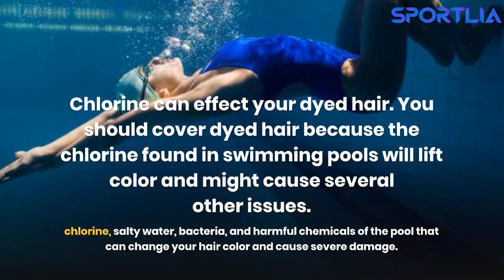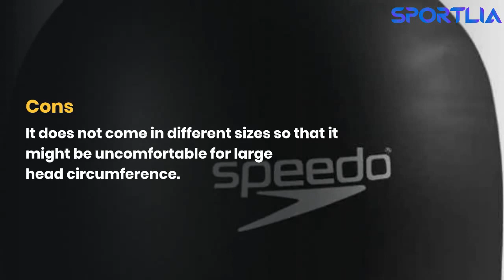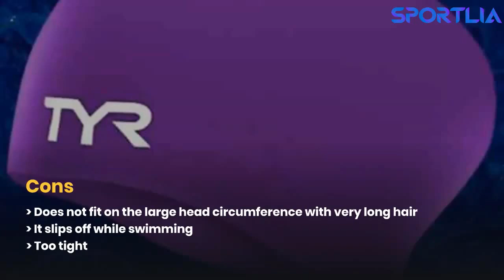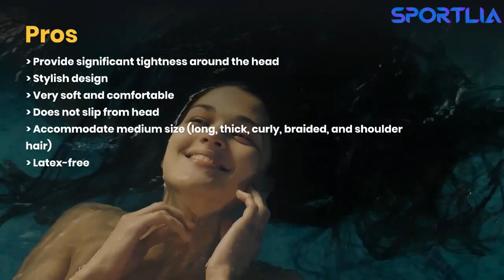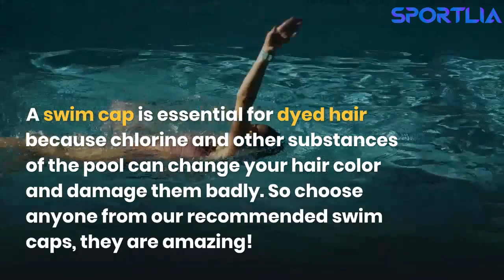Top 10 Best Swim Caps For Dyed Hair in 2022 [Review]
Choosing the best swim caps for dyed hair is a crucial process because there are several hundred and swim caps out there but you should choose the one that keeps your hair secure from the effect of chlorine and bacteria.

As you might know that chlorine and other harmful chemicals in the pool can leave dyed hair color and might cause damage to them, so you have to be super.

I'd always recommend that you cover dyed hair because the chlorine found in swimming pools will lift color. Also, lots of people rinse their hair in water after going swimming, but you need to thoroughly shampoo and condition hair to wash off the chlorine.

I hope you know the tricks to cover your dyed hair but also you need the best swim cap to cover them because a swim cap is only built for protecting your hair against pool chemicals that can cause issues.